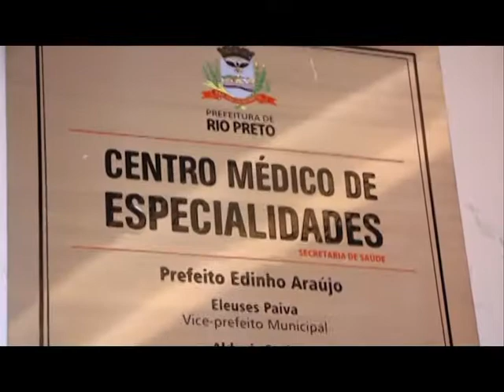Inauguração do Centro Médico de Especialidades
O local tem área de 1.500 m² e 40 consultórios. A capacidade de atendimento é de 18 mil atendimentos por mês.